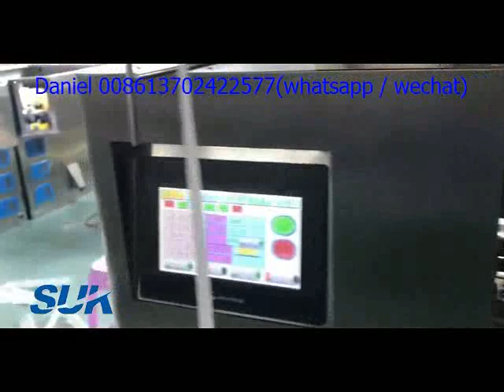Flower tea pyramid packing machine 花茶三角包裝機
if you want to know more about the flower tea packing machine, pls contact my whatsapp or wechat 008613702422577,  skype: ydldaniel.